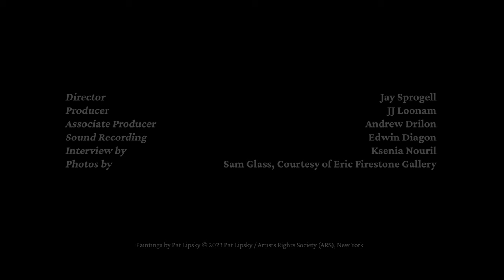Pat Lipksy's Color World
Color World, Pat Lipsky's solo exhibition at Eric Firestone Gallery (New York), focuses on the artist's Wave paintings, including recently rediscovered work from 1969—1975 alongside new paintings from 2023.

Born in 1941 in New York, Pat Lipsky became associated with the Lyrical Abstraction movement in the late 1960s and ‘70s. Throughout her five-decade practice, Lipsky has remained dedicated to the primacy of color and abstraction to the medium of painting. Lipsky currently teaches abstract painting at the Art Students League.

Color World, presented by Eric Firestone Gallery, is open until December 22, 2023. for more information.